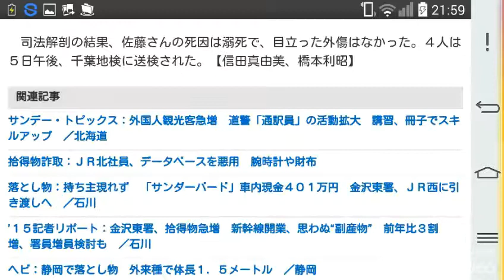‹千葉・１７歳殺害›「飛び込ませた別の川浅く、場所移し」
毎日新聞 1月5日 21時48分

　◇殺人容疑で逮捕の４人の一部　千葉県警の調べに

　千葉県柏市布瀬で、同県我孫子市布佐の建設関連会社員、佐藤龍太さん（１７）が川に落とされ殺害された事件で、殺人容疑で逮捕された４人の一部が県警の調べに「別の川にも飛び込ませたが、浅かったので場所を移した」と話していることが捜査関係者への取材で分かった。

　県警柏署によると、同僚の小島庸平容疑者（２２）＝我孫子市湖北台４＝ら４人は４日午前２時ごろ、自宅から車で佐藤さんを連れ出したと供述。柏市布瀬の手賀川に架かる浅間橋で「殴られるか飛び込むか、どちらがいいか」と迫ると、佐藤さんは「飛び込みます」と言って自ら全裸になって欄干を乗り越えたが、その後「飛びたくない」と嫌がったため約５・８メートル下の川に落としたと説明している。捜査関係者によると、一部はその前に別の川にも飛び込ませたと話しているという。

　一方、橋の上で服を脱いだはずの佐藤さんの衣服が川岸で見つかり、県警は佐藤さんが自分で川に入ったように見せかけるため偽装した可能性があるとみている。４人は当初、調べに「佐藤さんが落とし物をしたと言って服を脱いで川に入った」と説明していた。

　他に逮捕されたのは、同僚の少年（１９）＝我孫子市▽元同僚の無職、渡辺真純容疑者（２１）＝同市湖北台１０▽知人の会社員、岡田潤太容疑者（２０）＝同市古戸。県警は岡田容疑者を佐藤さんの元同僚としていたが、５日午後に訂正した。小島容疑者は容疑を否認、他の３人は「間違いない」と認めている。

　司法解剖の結果、佐藤さんの死因は溺死で、目立った外傷はなかった。４人は５日午後、千葉地検に送検された。【信田真由美、橋本利昭】
引用元